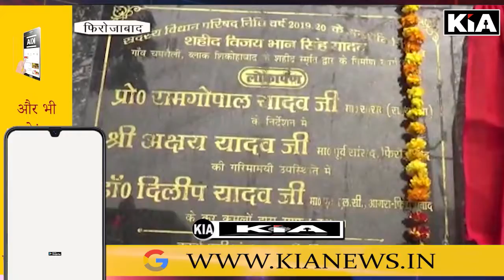पूर्व सांसद अक्षय यादव ने चमरौली मे प्रचार करते हुए पांचो विधानसभा की टिकट पर क्या कहा